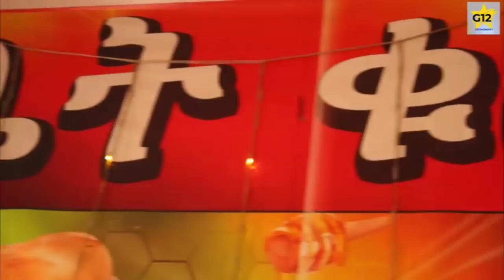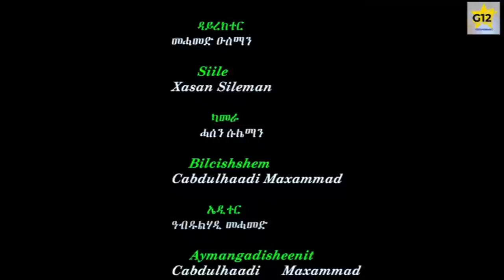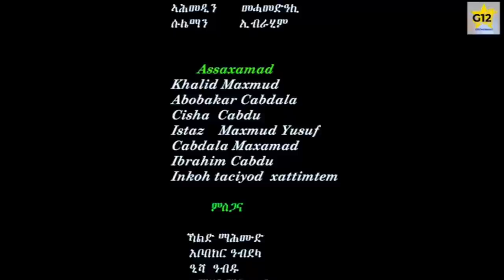New Eritrean Saho Film 2023 (Xewino) by Mohammed Osman (Part 1 (afti aff)